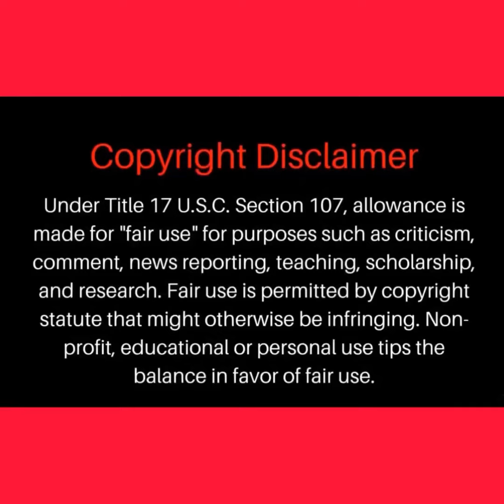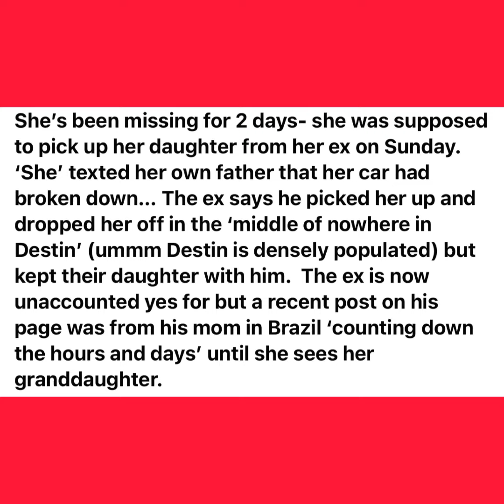‼️Cassie Carlie and daughter Saylor still missing‼️Click on link in description for more information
Prayers that they find them soon!🙏🏻🙏🏻🙏🏻

He brings out a lot of missing person cases, old and new. His channel link is posted below.